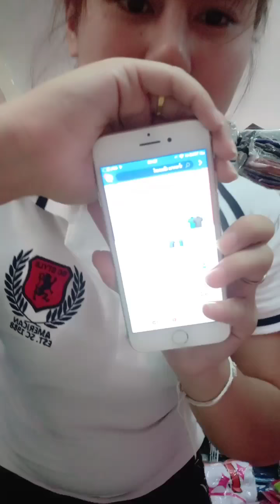ชุดกีฬาราคาถูก ขายส่ง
สนใจสินค้า สอบถามเพิ่มเติม 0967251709
เฟส น้ำหวานเซ็นเตอร์